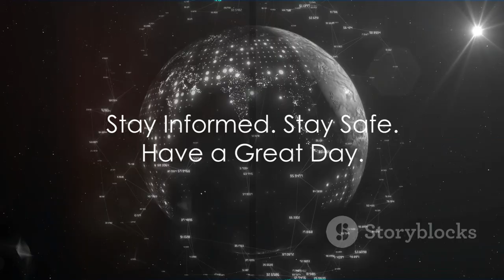World News April 12, 2024